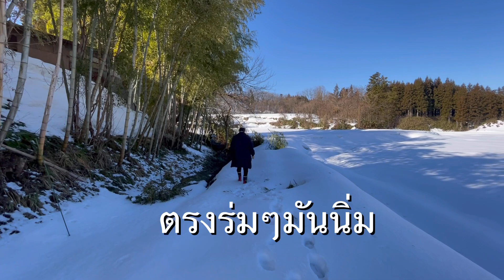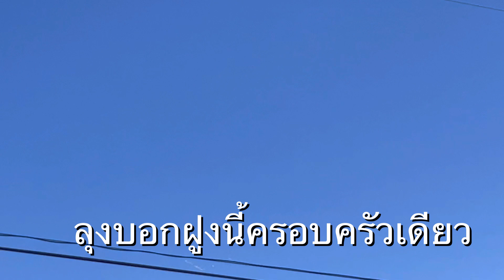กิจกรรมแปลกๆของคนถิ่นหิะมะในวันหิมะแข็งตัว เดินเล่นบนหิมะชมธรรมชาติยามเช้าชนบทญี่ปุ่น🎌